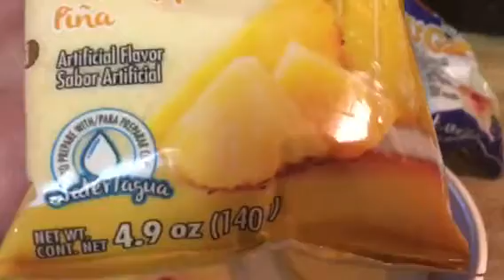Gelatina trasparente de piña 🍍 o volteado de piña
Recuerda la gelatina debe estar fría y semi gelada que de pegue en tu dedo ay aplicas la segunda capa de gelatina